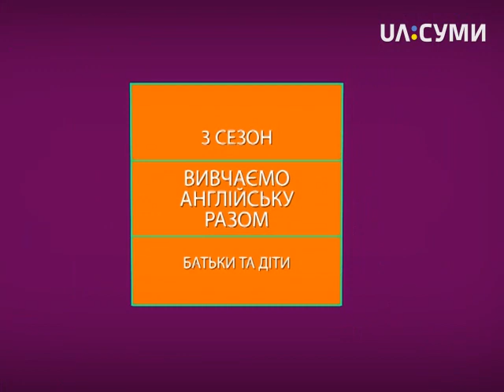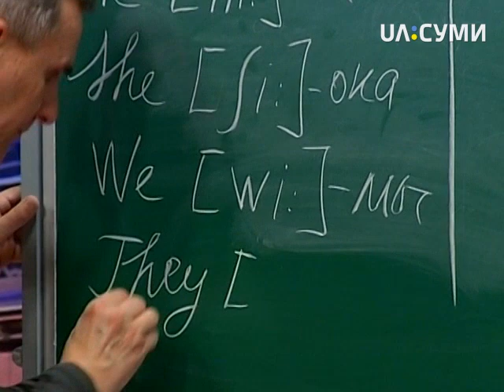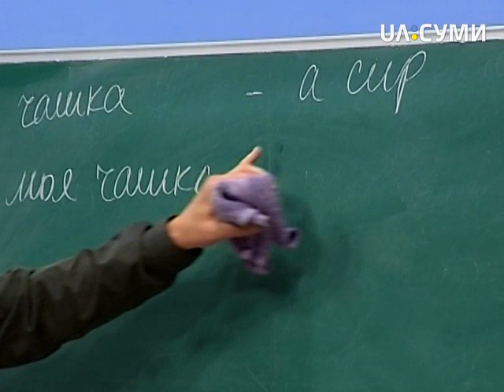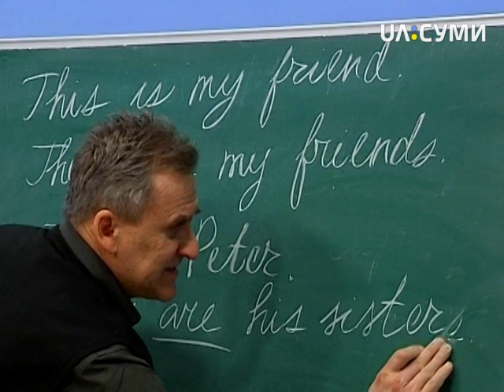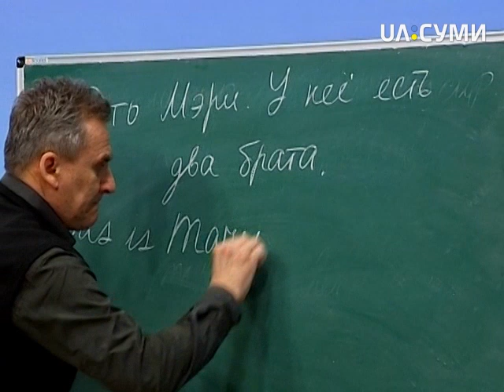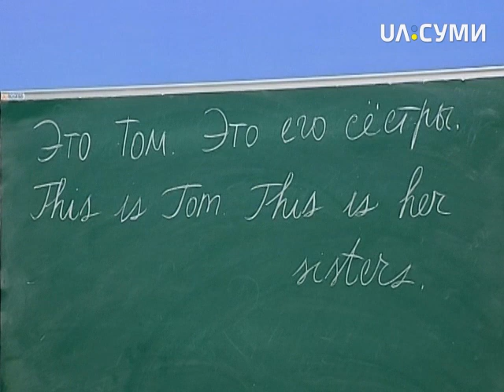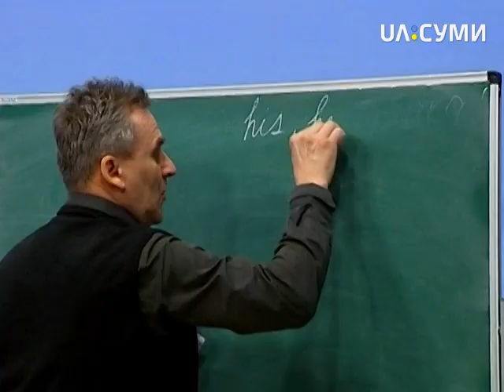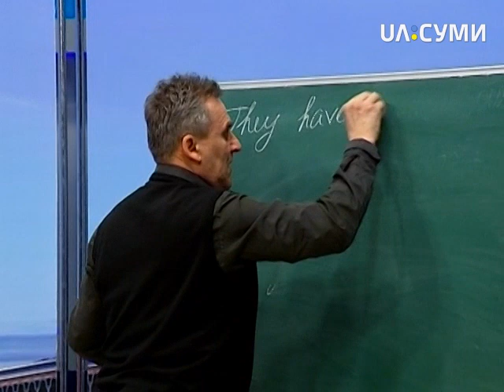Вивчаємо англійську разом. Сезон третій. Урок 14